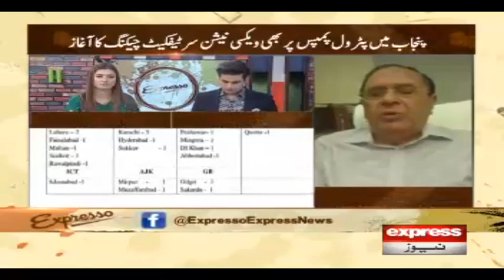Unvaccinated People Face More Covid Restrictions in Future | Expresso | Express |IX2I